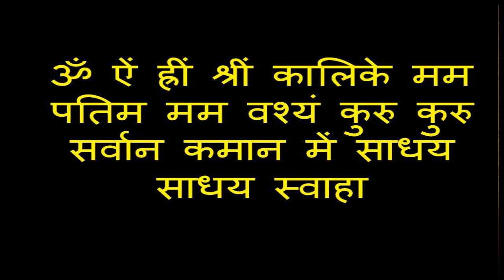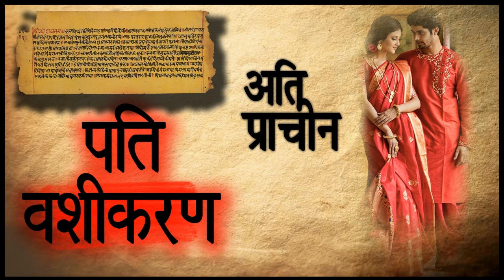Shabar Pati Vashikaran Mantra - शाबर पति वशीकरण मंत्र